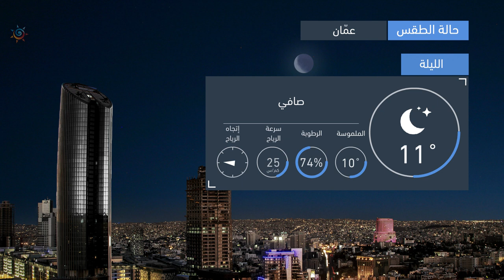طقس العرب | طقس الغد في الأردن | الأربعاء 2020/11/18